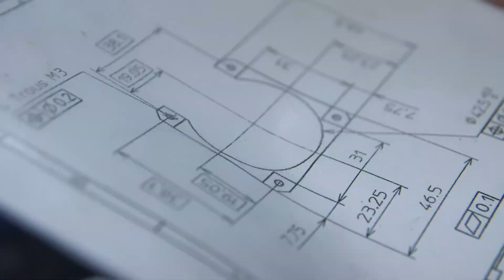Suivre une formation en mécanique industrielle en partenariat avec ADECCO - agence d'intérim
Situé à Leugny (86), le centre de formation FFI (First Formation Industrielle) est hébergé par une société d’usinage et répond à vos besoins de formation industrielle. La plupart de nos formations sont certifiantes par un CQP – Certificat de Qualification Professionnelle allant d’un niveau 5 (CAP) jusqu’à BAC +2 – délivré et reconnu par l’UIMM.

Notre grande connaissance du milieu industriel nous permet de vous préparer au mieux aux métiers de l’Industrie :

En vous initiant aux différents métiers, afin que vous puissiez pousser les portes de ce milieu passionnant et débuter au nouveau parcours professionnel plein de ressources.
En complétant vos connaissances, pour que vous puissiez monter en compétences, gagner en autonomie, en polyvalence et en productivité.
En adaptant vos compétences et vos apprentissages sur votre poste de travail en entreprise.